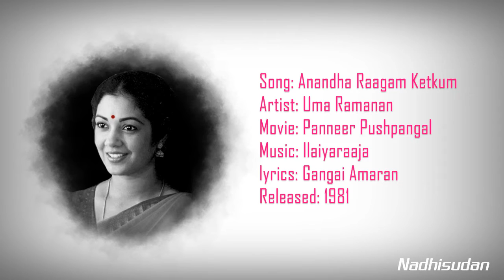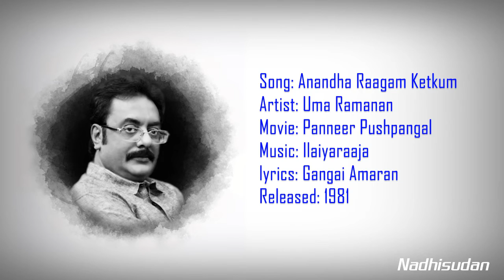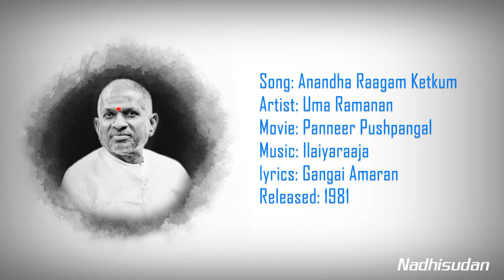ஆனந்த ராகம் - Aanandha Raagam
Song: Aanandha Raagam
Artist: Uma Ramanan
Movie: Panneer Pushpangal
lyrics: Gangai Amaran
Released: 1981